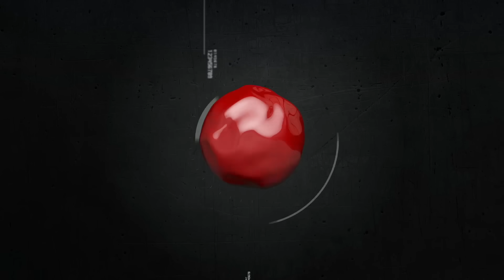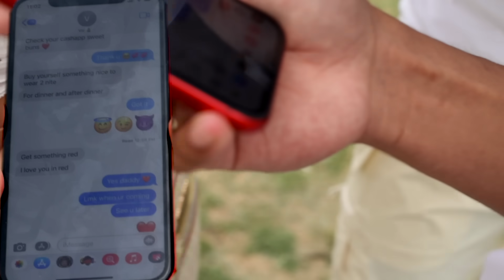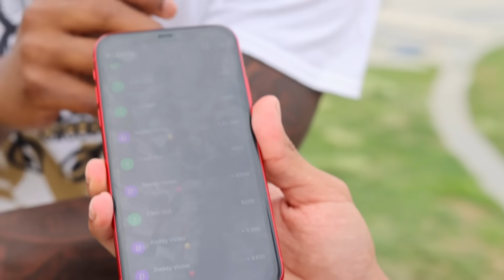Her ex BREAKS into her CRIB?! She's getting SUSPICIOUS payments on CASHAPP?! -Loyalty Test!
Use code: loyalty33  (You will get 33% off)